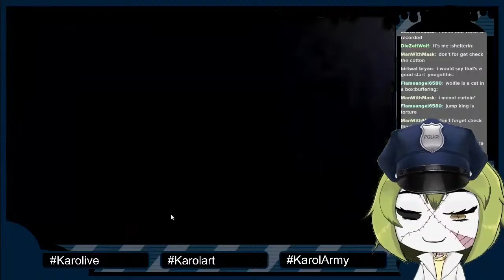【Five Night's At Freddy's】My first time playing this game! Woe is me... | WIFI PLS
My first time playing this game! Will I survive at least one night? Let's find out!

- Hashtags -
Live-Karolive
Art
General

-  Rules  -
+This is an ENGLISH ONLY stream.
+ Keep the YouTube/Twitch wars to a minimum, or maybe just DON'T! Even as a joke, lets not breed possible negativity.
+Prejudice, Sexual Harassment towards individuals, Hate Speech,
 or Racist comments will not be tolerated.
+ My internet is not at it's best so please be kind. Streams may disconnect and reconnect sometimes.
+Be respectful to Karoline, the mods, and to each other.
+No back seating or spoilers! If I need help from chat I'll ask for it!
+Please talk about things within topic.
+Please do not bring up individuals unless mentioned.

Credits
(Full Credits Found In Twitch Bio)